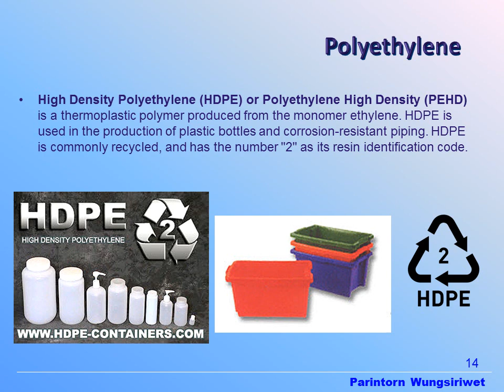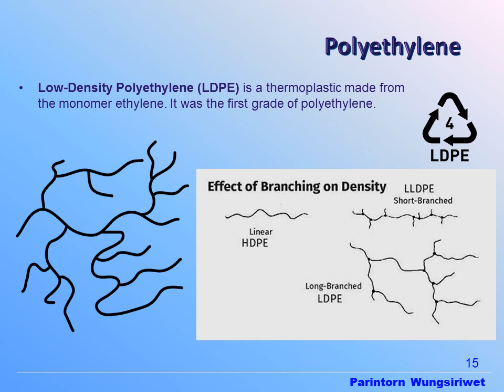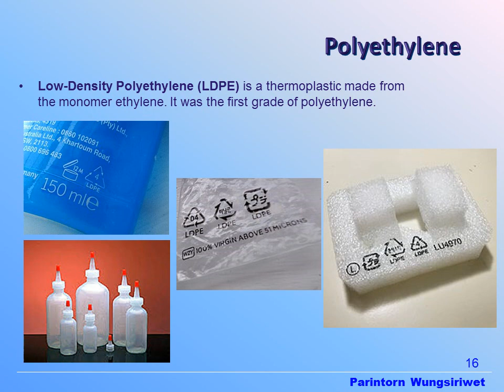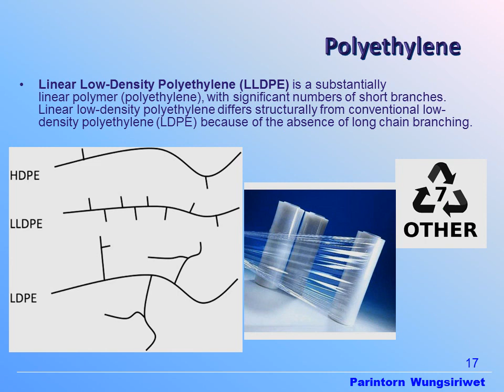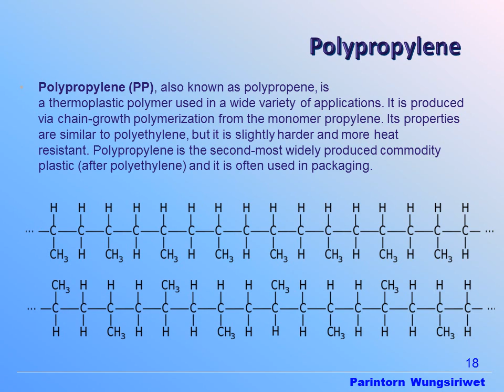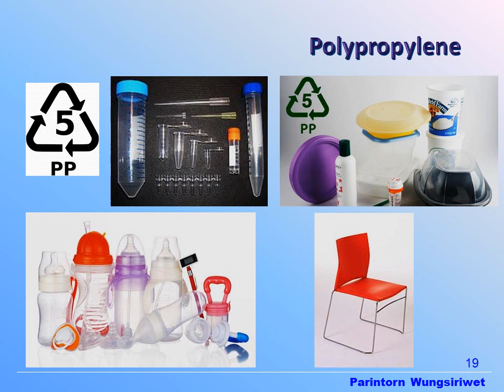Petrochemical Products 6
To describe the concept for Petrochemical Products. Polyethylene, Polypropylene and so on.